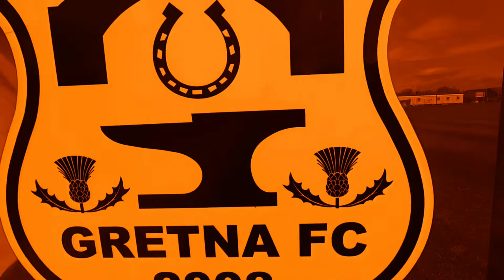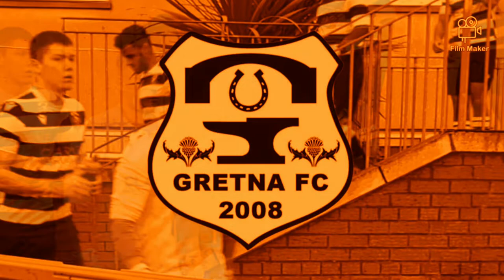Scottish Lowland League Gretna FC 2008 v Glasgow Celtic FCB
Pro Sport Media

🏆 The Scottish Lowland League

⚽ Gretna FC 2008 v Celtic FC

🕒 3pm Kick Off

📍 Gretna FC 2008 Raydale Park Gretna Scotland

Please contact Gretna FC 2008 for up to date information regarding tickets etc.

🐦 Gretna FC 2008

Gretna FC 2008